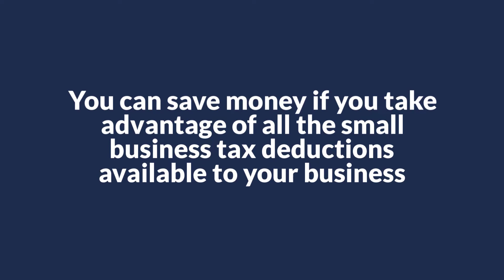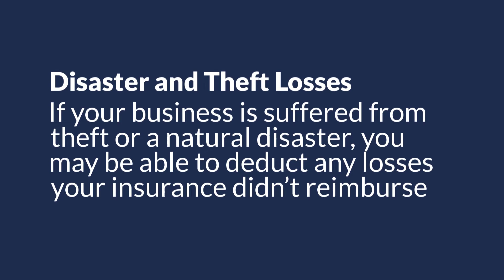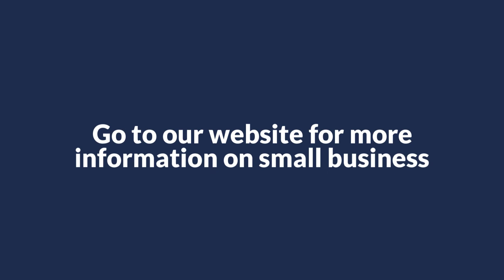The Ultimate List Of Small Business Tax Deductions (Part 2) - Akopyan CPA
Tax time can be a time when you save money if you take advantage of all the small business tax deductions that are available and appropriate for your business. Instead of sending money to the government, you could be channeling it back into your business.

Wouldn’t that be amazing? Since we know you agree, take a look at the top 37 small business deductions you should take advantage of this year.

As a small business owner you have more important things to do than to keep your own books.

We take care of your books for you, so you can get back to the job of running your business and generating profits.

Each month or quarter we’ll do the following things for you…
- Reconcile your bank account
- Generate an income statement
- Generate a balance sheet
- Clean up your general ledger
- Provide unlimited consultations